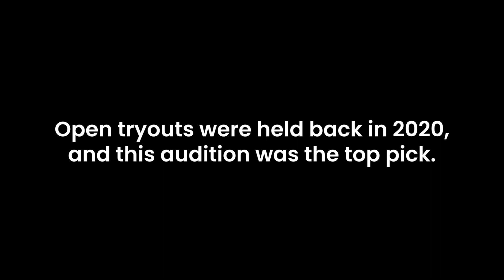Sunrise Skater Kids - Clay Agnew's Vocal Audition (Cover of "First World Tragedy")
Watch the audition that made Clay Agnew (Foxchase) the new SSK vocalist!

Your favorite pop punk band is back and ready to rumble with new vocalist Clay Agnew (Foxchase)! Clay became the new singer after open tryouts back in 2020. Prepare your butts for a full-length album before the end of 2021, as well as more singles and covers.

Sunrise Skater Kids' new single "Still Posi" out now for download & streaming!